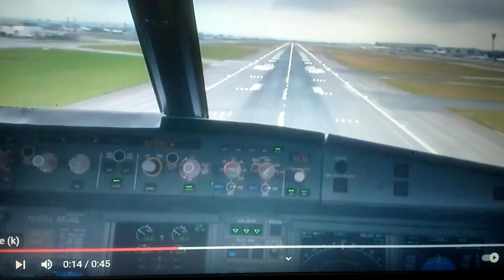A 320 LANDING